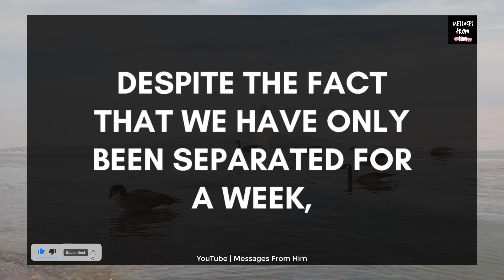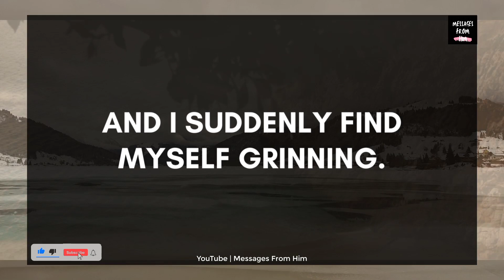🌟 Dm Urgent Message To Divine Feminine 💕 I Enjoy Talking About Anything With You 🌹🔮💓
RELATED QUERRIES :
divine masculine